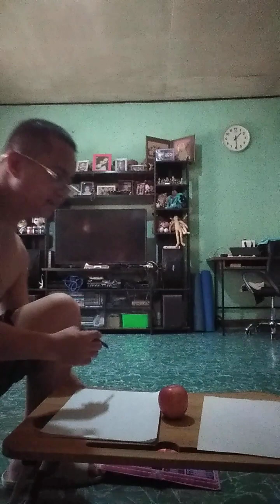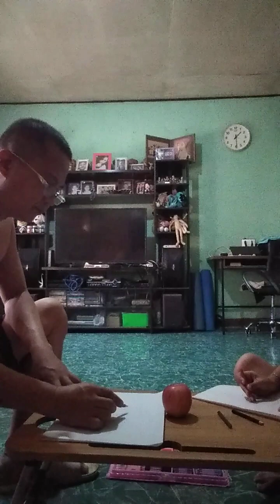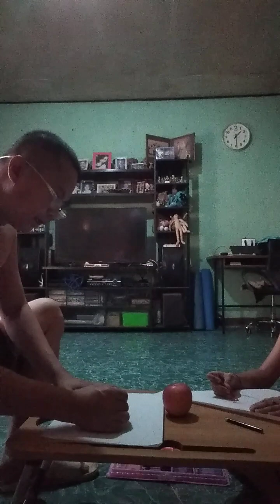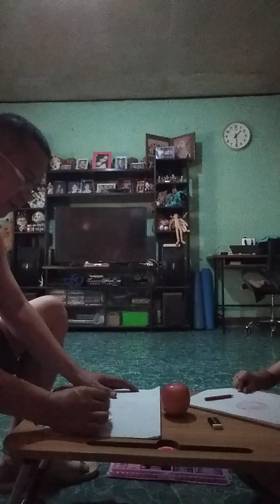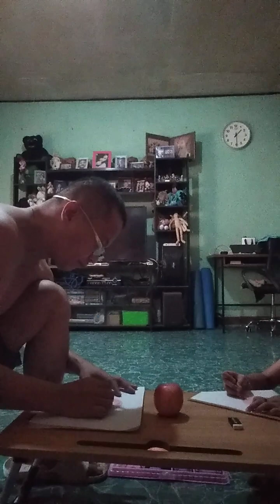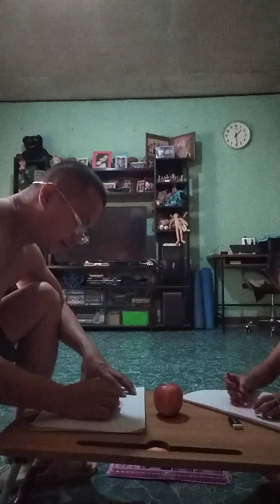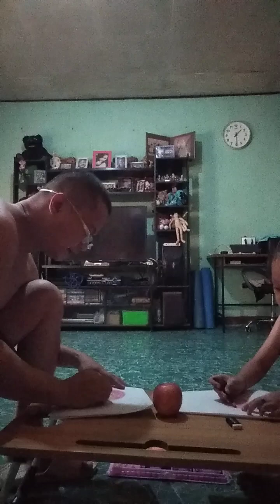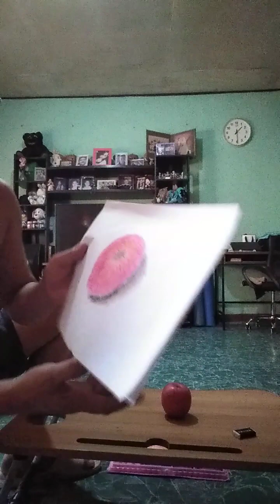Apple Art vlog by : Allan Adlawan Obeso